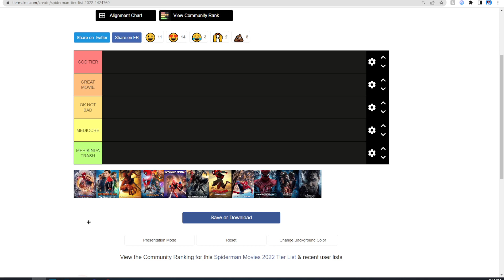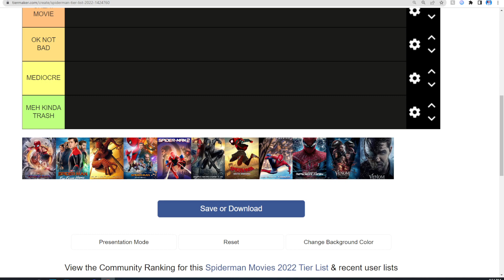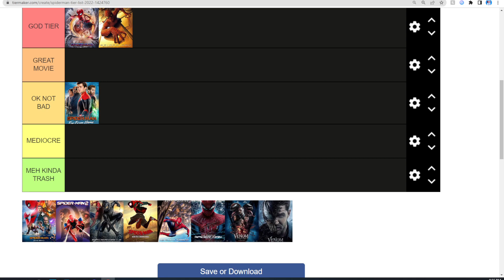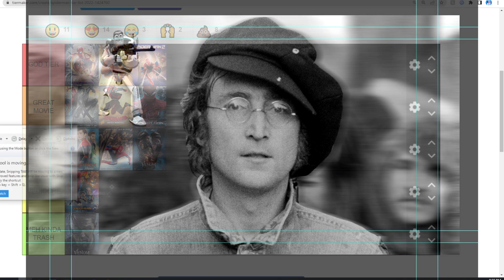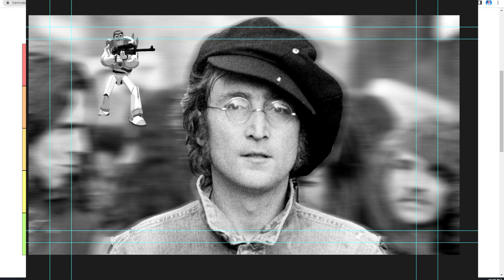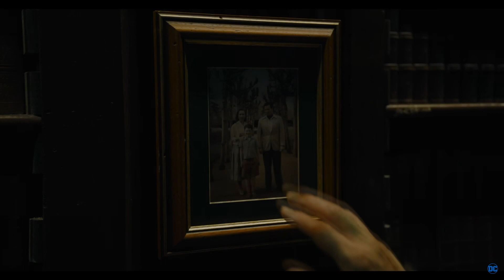Across The Spider Verse Review | Treeo Podcast ep.23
🎙️The Treeo Podcast Episode 23
And in this episode with Bubble and Curbs, we discuss the brand new spider-man movie, chat about the breaking news, rank every spider-man movie, and so much more!

Other Distributors of the Treeo Podcast!

TIME STAMPS:
0:00 - Intro
5:17 - Spider-Man: Across the Spider-Verse
13:40 - Ranking Every Spider-Man Movie
19:46 - News
27:51 - Treeo Mail Bag
34:28 - Outro